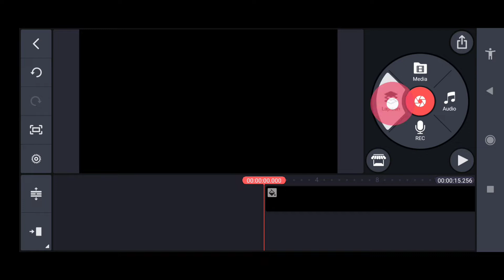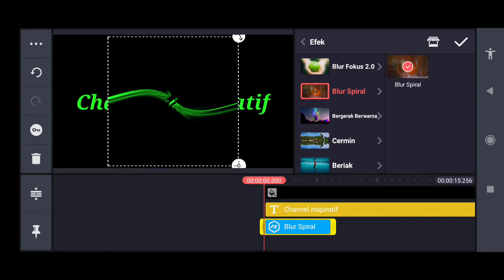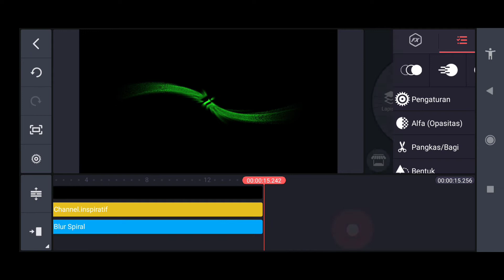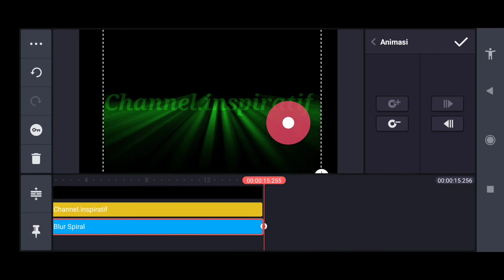CARA MEMBUAT INTRO KEREN DAN SEDERHANA DENGAN KINEMASTER